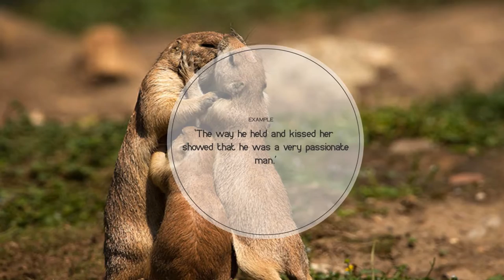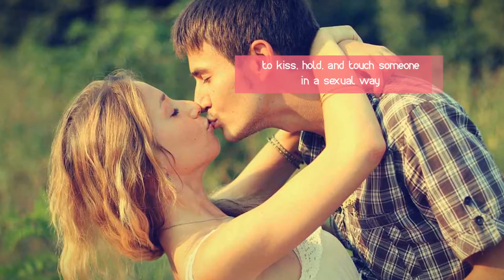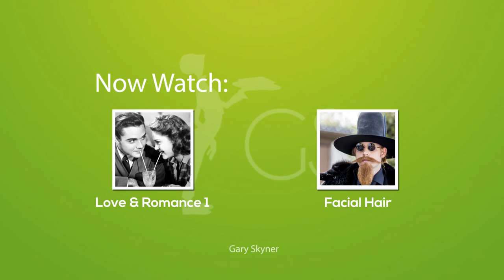Vocabulary Lesson Kissing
English vocabulary lesson with words connected to kissing. This lesson will help you define lip, kiss, cheek, peck, passionate, affection, smooch, smacker and pout.

(A) lip NOUN one of the two soft, red parts of the mouth
‘Their lips were about to meet for the first time.’

kiss VERB to touch someone with your lips as a sign of love or greeting
‘They kissed for the first time – wow!’

(A) cheek NOUN the soft part of your face below your eyes
‘She put her hands on his cheeks and then kissed him.’

(A) peck NOUN a quick light kiss on your cheek
‘She gave him a quick peck on the check then flew away.’

passionate ADJECTIVE showing very strong feelings or emotions
‘The way he held and kissed her showed that he was a very passionate man.’

affectionate ADJECTIVE showing that you like or love someone or something
‘He gave her an affectionate kiss.’

smooch VERB to kiss, hold, and touch someone in a sexual way
‘Five minutes after they met they were smooching.’

(A) smacker NOUN a loud kiss
‘The smacker he gave her was heard by everyone in the bar.’

pout  VERB to push out your lips to look more sexually attractive
‘Her pouting was not noticed so she gave up.’